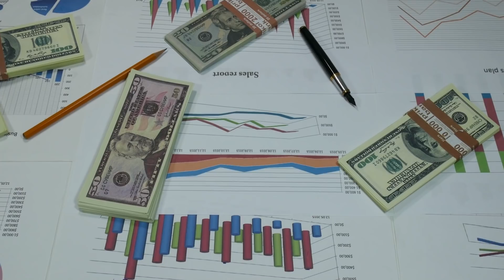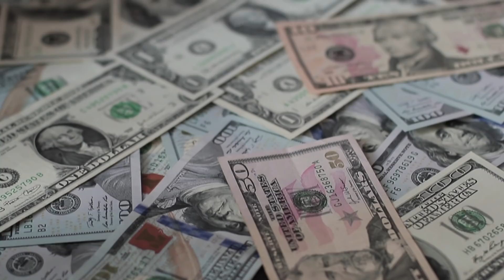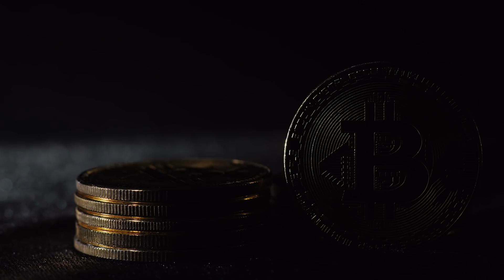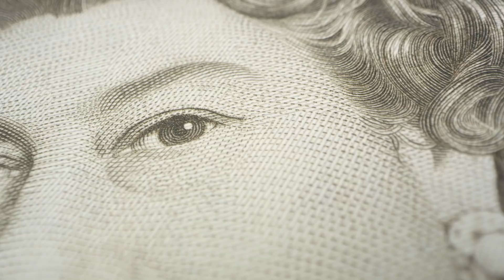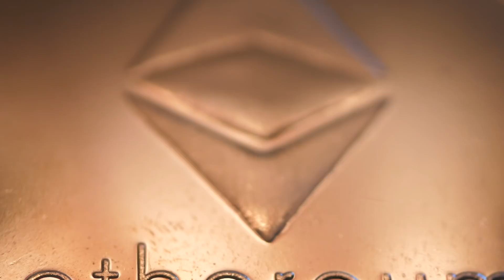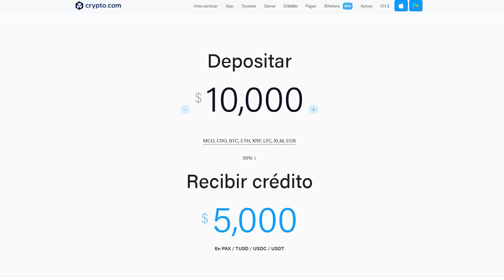QUE VA A PASAR CON BITCOIN? 💰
En el video de hoy Mad Cripto da algunas sugerencias y comentarios referente a cómo es que Bitcoin ha estado avanzando y cuáles son algunas de las predicciones para este ya popular y conocido mundo de criptomonedas.

Aprende e invierte en ti mismo para alcanzar la libertad financiera y hacer ingresos extra: